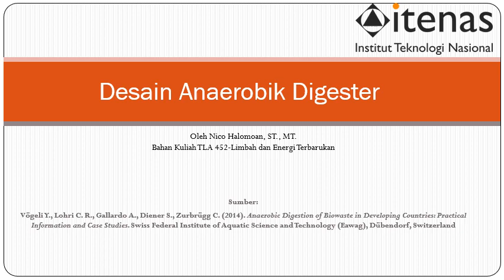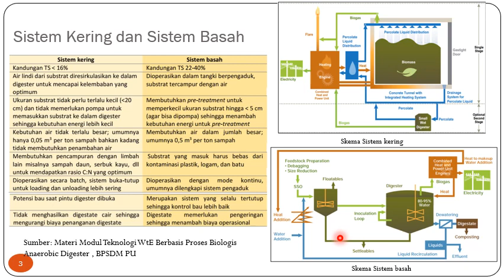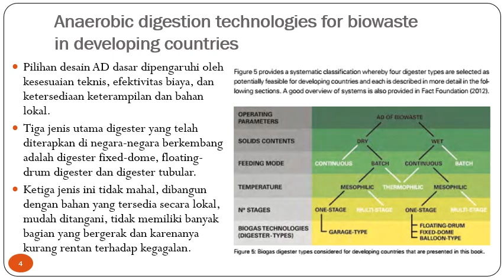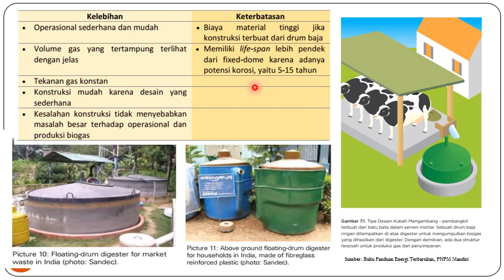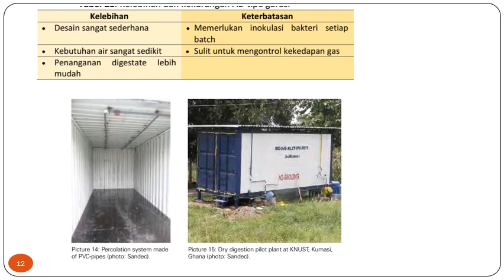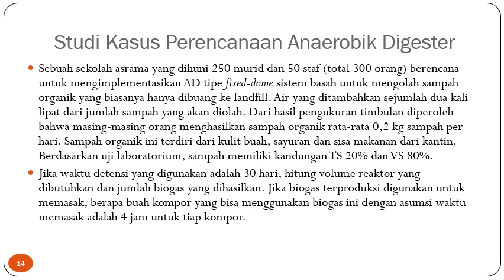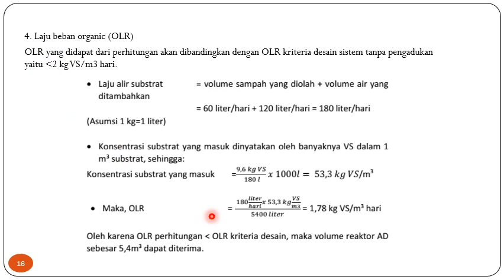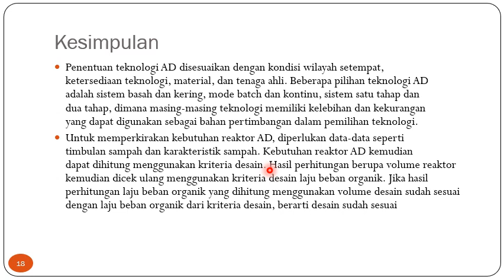Jenis dan Contoh Perhitungan Desain Anaerobik Digester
Materi Mengenai Jenis Anaerobik Digester dan Contoh perhitungan desain Anaerobik Digester, sebagai salah satu materi dalam perkuliahan TLA-452 Limbah dan Energi Terbarukan.
Jika ada pertanyaan, saran dan masukan, dipersilahkan untuk memberikan tanggapan.

Semoga berkenan